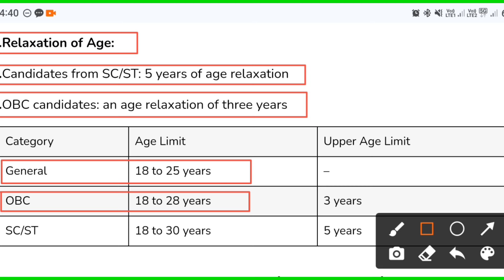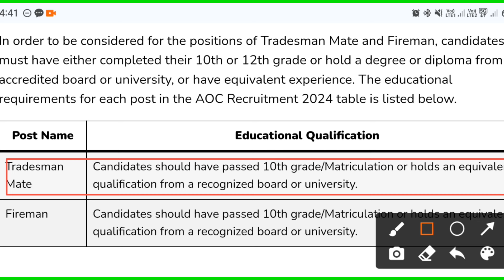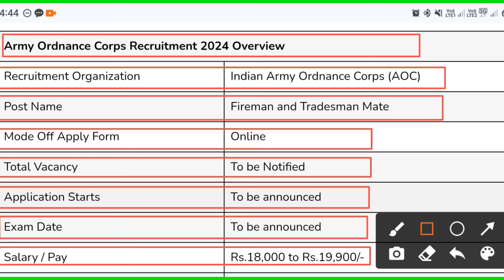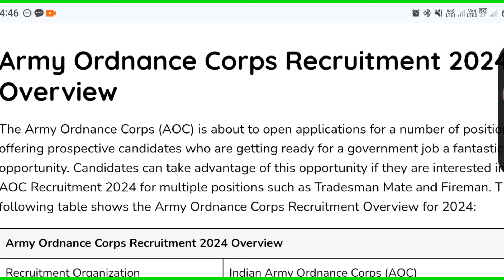Army AOC New Vacancy 2024💥Army Permanent Vacancy 2024 ll Army Notification Out 2024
Army Fireman Bharti 2024 ll Post: 3000+ 10th Paas 📢AOC Exam 2024 Best Book For

aoc recruitment
army ordnance corps
aoc tradesman new vacancy 2024
defence helper
aoc fireman recruitment 2024
aoc tradesman mate ka kya kaam hota hai
army aoc fireman vacancy 2024
aoc fireman tradesmen new vacancy
aoc new bharti 2024
army aoc new vacancy
aoc tradesman mate recruitment 2024
army aoc admit card percentage
10th pass indian army bharti 2024
army bharti 2024
army ordance corps bharti kab ayega
army porter rally 2024
army aoc vacancy 2024
army aoc tradesman recruitment 2024
army aoc new recruitment 2024
indian army
army porter bharti 2024
defence dream raj
army ordnance corps recruitment notification 2024
aoc army new vacancy 2024
aoc tradesman & fireman recruitment 2024
indian army open rally bharti 2024
aoc tradesman fireman physical date 2024
aoc trademan fireman bharti kab a rahi hai
army aoc form fillup date
aoc tradesman bharti kab tak
indian army aoc recruitment 2024
aoc bharti update
army ordnance corp new recruitment 2024
army aoc physical
army aoc syllabus
army aoc exam pattern
racer arvind
aoc army form online 2024
army latest new update 2024
army latest new update
aoc tradesman recruitment 2024
aoc tradesman new vacancy
aoc tradesman and fireman online form
aoc tradesman and fireman from online
aoc recruitment 2024 new update
aoc tradesman and fireman online form 2024
army ordnance corps vacancy 2024
army aoc fireman tradesmen new vacancy
army aoc vacancy
best exam by babu foji
aoc army new vacancy syllabus
news
army
aoc army tradesmen mate and fireman online form
tradsman vacancy 2024
army ordnance corps recruitment
aoc army ordnance corps
fireman recruitment 2024
army ordance corps 10th pass bharti 2024
aoc army new bharti 2024
aoc bharti 2024
10th pass job vacancy 2024
aoc online apply 2024
army ordance corps recruitment notification 2024
army ordnance corps bharti kab ayega
aoc fireman new vacancy 2024
aoc new notifications 2024
army aoc selection process
mes army recruitment 2024
aoc tradesmen online form
Army aoc recruitment 2024
aoc tradesman syllabus
assam rifles technical training
assam rifles new bharti
indian army tradesman salary
assam rifles troops viral video